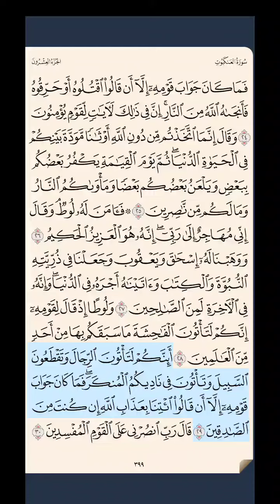سورة العنكبوت ‎‎‎ص ٣٩٩ حتى آية ٣٠